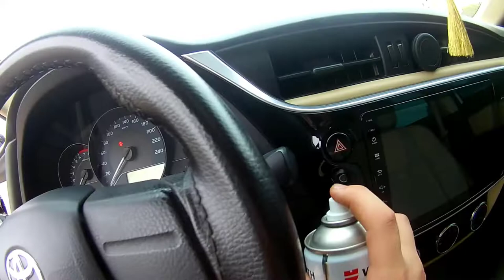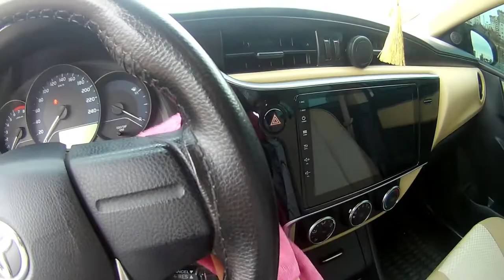WURTH SİLİKON SPREY İNCELEME VE UYGULAMA OTO BAKIM VE TEMİZLİK ÜRÜNLERİ İNCELEME